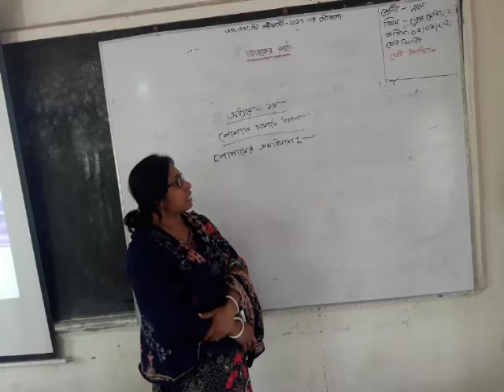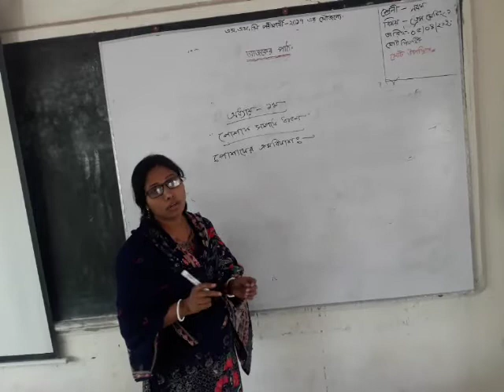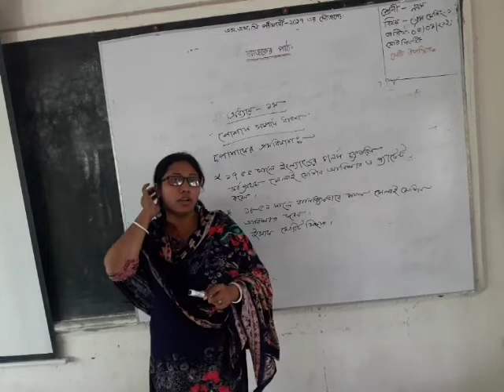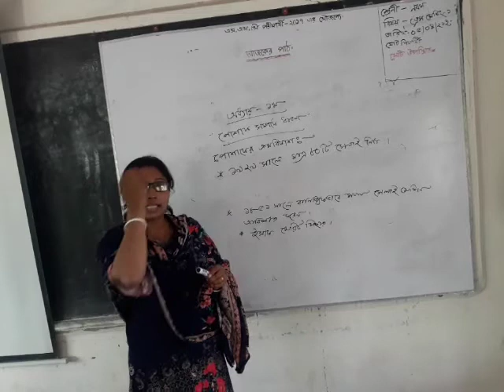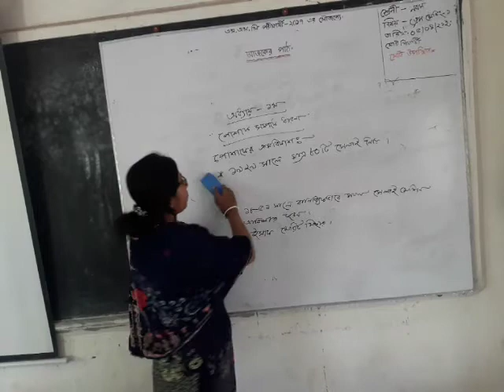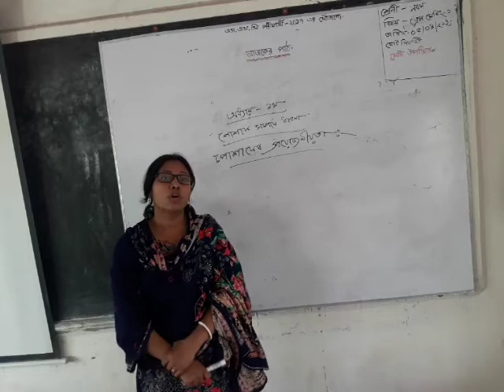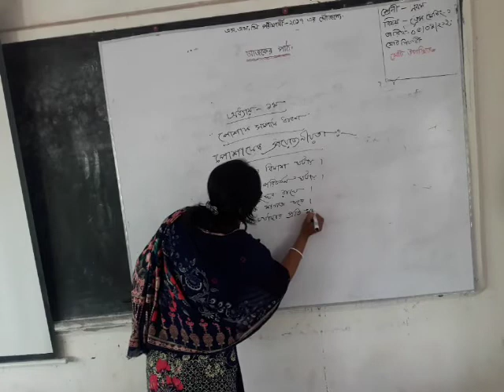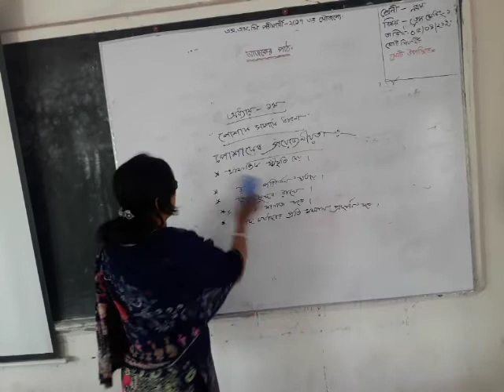মানসী রানী মুখোপাধ্যায় ট্রেড ইন্সট্রাক্টর(ড্রেস মেকিং)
শ্রেনি-নবম(ভোকেশনাল)
বিষয় -ড্রেস মেকিং
অধ্যায়-১(১.১-১.২)